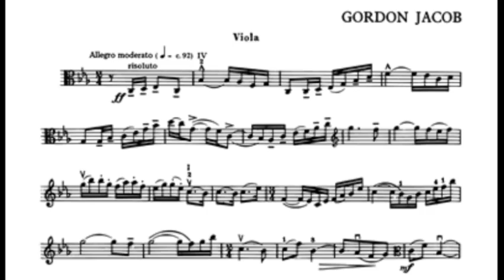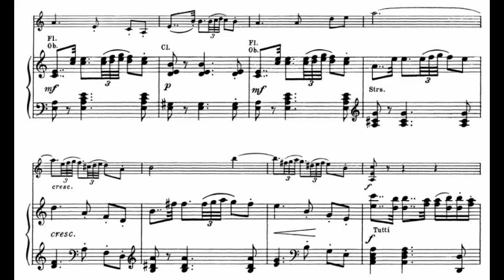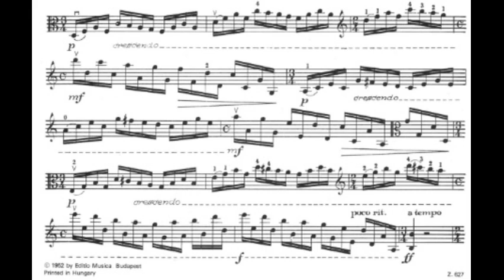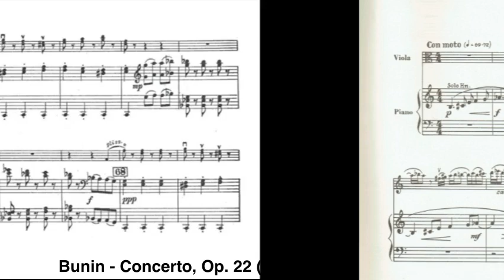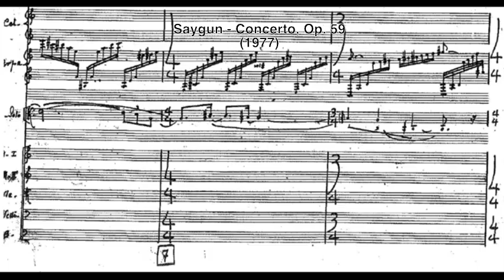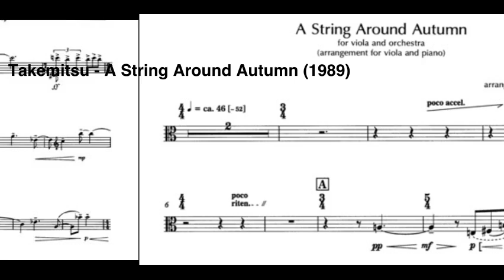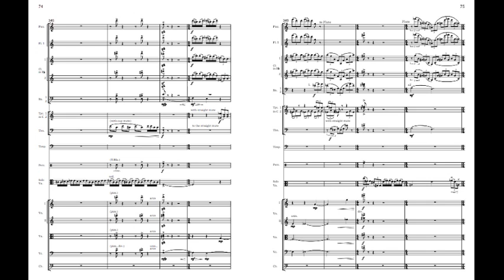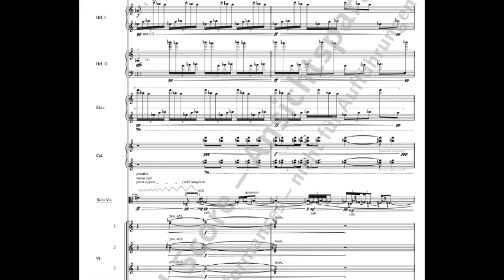Evolution of Viola Concertos (1716 - 2017)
The evolution of viola concertos. The year provided is either the year of composition or the year of first publication

0:00 Telemann (1716)
0:34 Rolla
0:59 Vanhal
1:25 Rosetti
1:59 Stamitz (1774)
2:47 Zelter (1779)
3:30 Hoffmeister (1786)
3:51 Hummel
4:20 J. Schubert
5:01 Weber (1809)
5:18 Paganini (1834)
5:51 Sitt (1892)
6:33 Forsyth (1903)
7:01 Bowen (1908)
7:57 Bax (1920)
8:24 Jacob (1925)
9:19 Walton (1929)
9:56 Hindemith (1935)
10:28 Hill (1940)
11:09 Bartok (1945)
11:53 Casadesus (1947)
12:30 Porter (1948)
13:34 David (1950)
14:32 Martinu (1952)
15:22 Bunin (1953)
16:16 Fricker (1953)
16:58 Piston (1957)
17:51 Bacewicz (1968)
18:33 Arnold (1971)
19:19 Saygun (1977)
19:59 Rozsa (1979)
21:07 Chen (1983)
22:01 Schnittke (1985)
22:34 Takemitsu (1989)
23:37 Holmboe (1992)
24:21 Gubaidulina (1996)
25:03 Tower (2005)
26:03 Harberg (2011)
27:04 Higdon (2014)
27:58 Widmann (2015)
28:51 Peng-Peng Gong (2017)